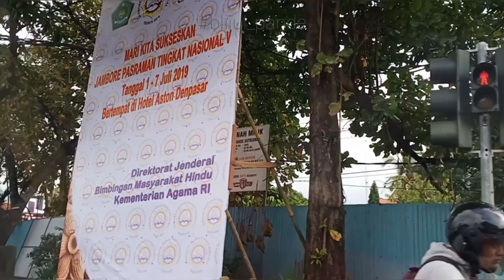OutBond Jambore Pasraman Nasional V Tahun 2019, 5 Juli 2019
Ini dia kegiatan OutBond Jambore Pasraman Nasional V Tahun 2019, 5 Juli 2019 di lapangan lumintang Denpasar - Bali

By @blijul_pande